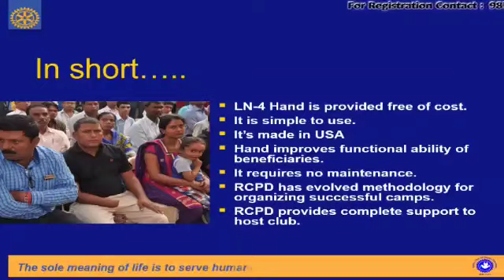free mechanical hand instead